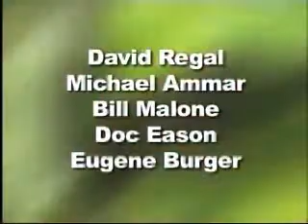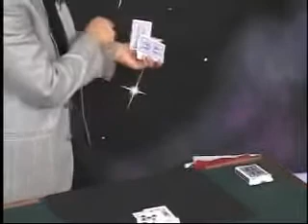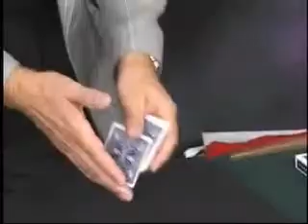Storytelling Decks (World's Greatest Magic)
World Magic Shop DO NOT SELL Every product listed anymore. for the items we sell. Quality not Quantity :-)